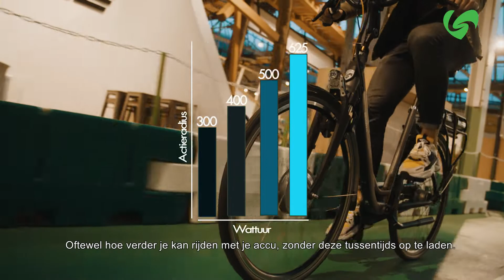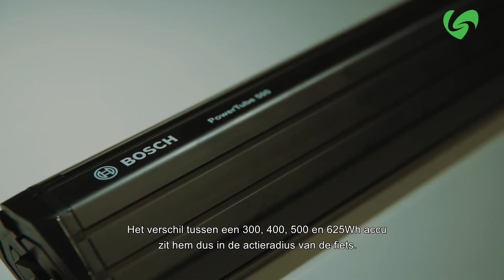Sparta Xplains - Verschillende accu's op e-bikes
Wil je meer weten over de verschillende accu's van e-bikes?

Als je van plan bent om een e-bike te kopen, zijn er verschillende vragen die je jezelf kan stellen. Voor welke ritten wil je de fiets gaan gebruiken en welke motor past daar bijvoorbeeld bij? Natuurlijk is het ook belangrijk om te weten hoe ver je ongeveer wilt gaan fietsen, zodat je een accu hebt die je niet in de steek laat als je onderweg bent.